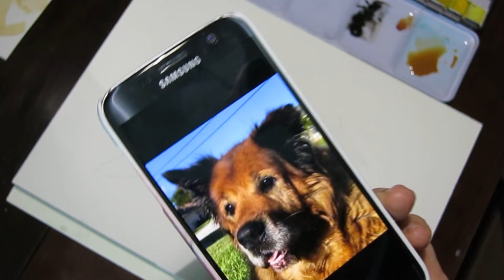Watercolor portrait of Rocky the dog - by Leslie Hanner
This is a very fast clip of me painting Rocky, the mutt, in watercolor.  About 8 hours condensed under 3 minutes!  Lots of layers, brushstrokes and love.

Artwork for purchase:

Leslie :)